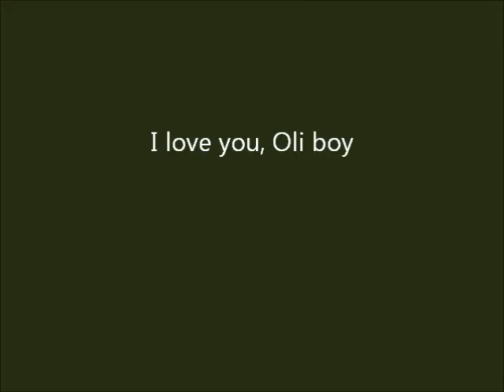Oliver 18 months - 2 years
Oliver turned 2 8/19, so I decided to make another one of these. He's aging like wine so far :)

Song is Forever by the Dropkick Murphys